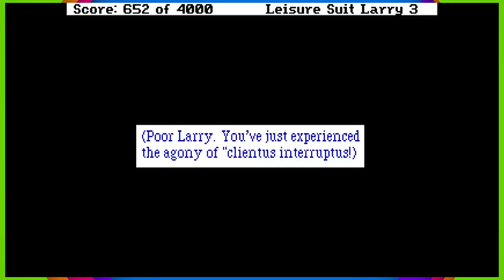Leisure Suit Larry 3 - PART 6: Fat City | CHAD & RUSS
In this Let's Play series for Leisure Suit Larry III, Chad and Russ help Larry get ripped.

End Screen Music:
"Hard Boiled"